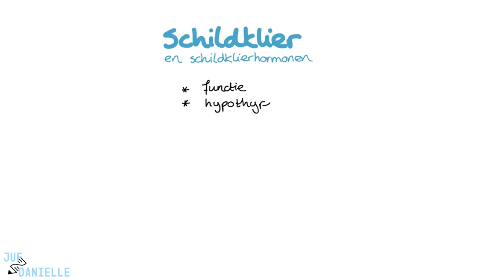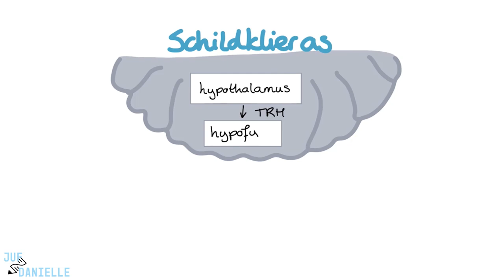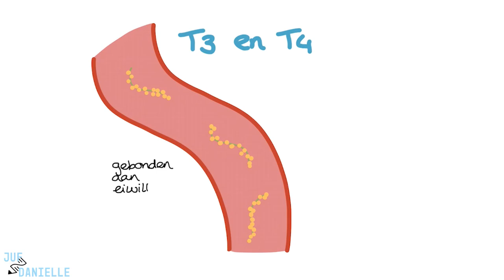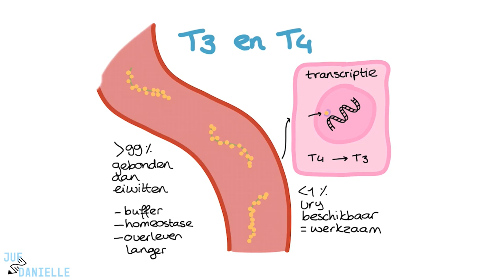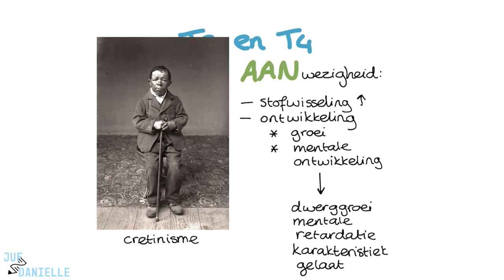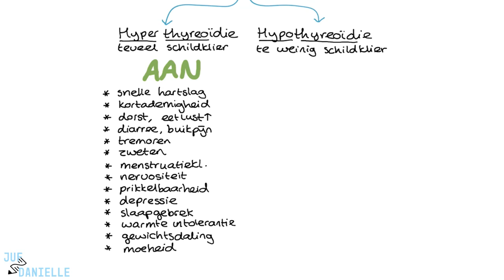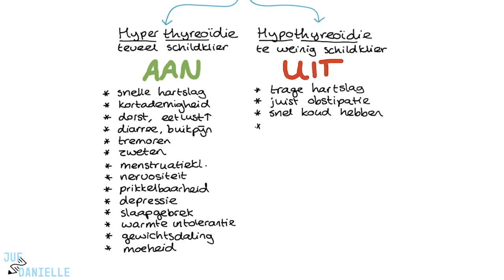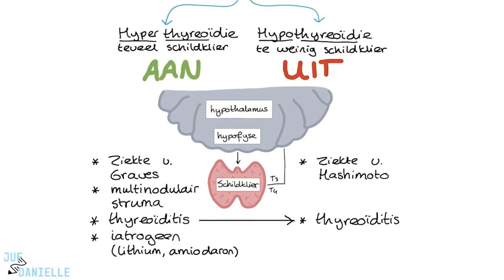Schildklier en schildklierhormonen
✅ Schildklier en Schildklierhormonen: Functie en Aandoeningen | Verpleegkunde Uitleg
In deze video bespreken we de schildklier en de functies van de schildklierhormonen. We gaan dieper in op de werking van de schildklier, de productie van hormonen zoals T3 en T4, en hoe deze hormonen het lichaam beïnvloeden. Daarnaast leer je hoe je de symptomen van hyperthyreoïdie en hypothyreoïdie kunt herkennen en beredeneren op basis van de functie van de schildklier.

⭐ Belangrijke onderwerpen in deze video:
- Functie van de schildklier: De productie van T3, T4, en calcitonine, en hun rol in het lichaam.
- Schildklierhormonen T3 en T4
- Effecten van schildklierhormonen
- Hyperthyreoïdie en Hypothyreoïdie
- Veelvoorkomende oorzaken: Ziekte van Graves, Hashimoto, multinodulair struma, thyroiditis, en iatrogene oorzaken zoals medicatie of chirurgische verwijdering van de schildklier.